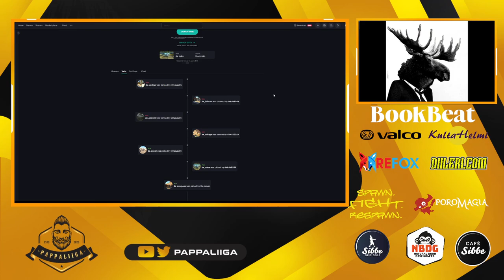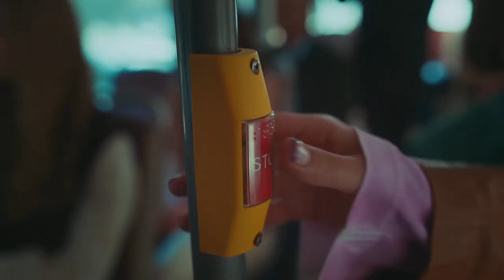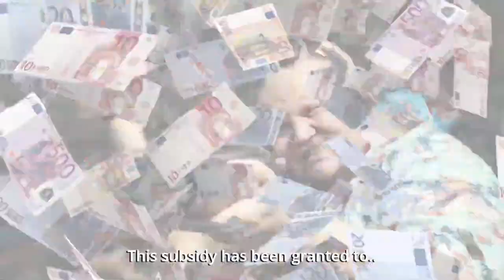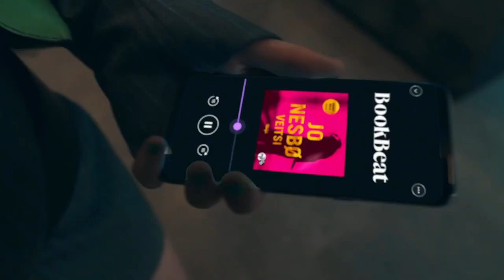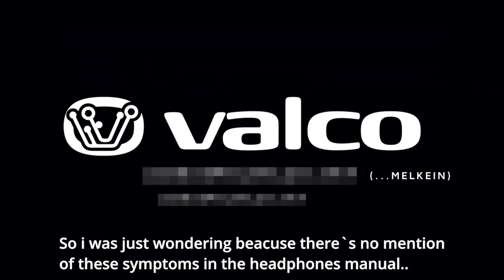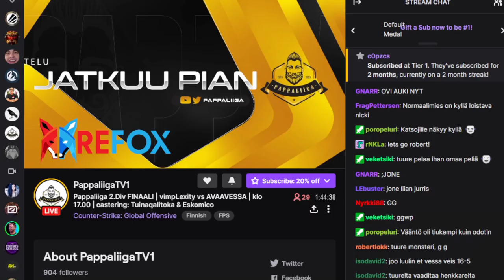Pappaliiga 2.Div FINAALI | vimpLexity vs AVAAVESSA